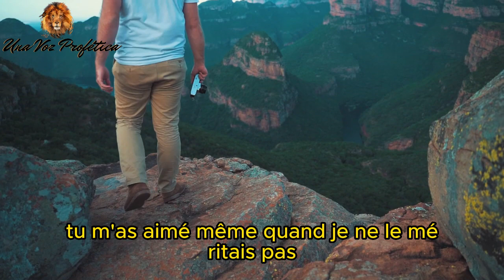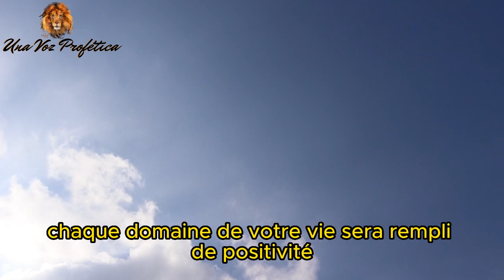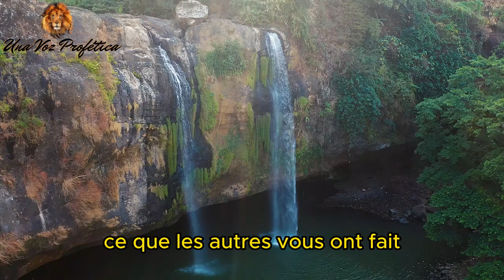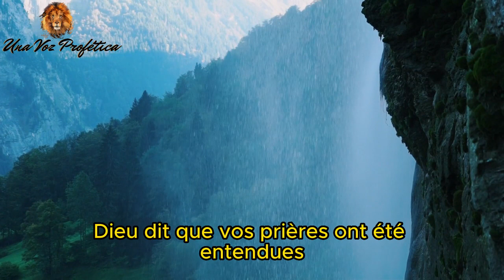💌 Dieu vous envoie un message diffusé concernant une grosse erreur...🔥